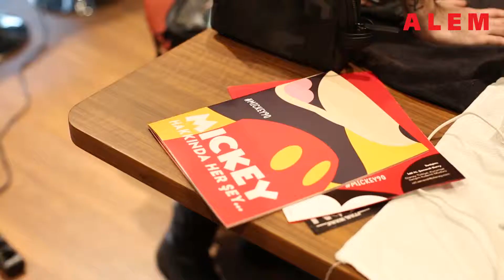Gamze & Mickey Mouse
My works with ''Alem'' Magazine
 Backstage Video of  Gamze Saraçoğlu & Mickey Mouse